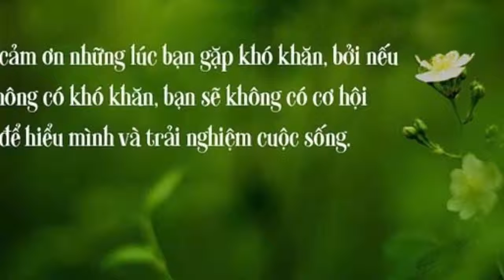RADIO SÁNG-MÓN ĂN TINH THẦN KHÔNG THỂ THIẾU CHO TẤT CẢ MỌI NGƯỜI.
RADIO SÁNG-MÓN ĂN TINH THẦN KHÔNG THỂ THIẾU CHO TẤT CẢ MỌI NGƯỜI. PHÁT SÓNG VÀO LÚC 9H SÁNG THỨ 2 VÀ THỨ 5 HÀNG TUẦN.
Kỳ nghỉ lễ đã kết thúc, tuy một ngày ngắn nhưng cũng đủ để tất cả chúng ta thư giãn phải không nào. Thứ 5 lại đến, và câu chuyện tiếp theo truyền năng lượng khá mạnh mẽ, sẽ cho chúng ta cái nhìn rất tích cực và đầy sự vui tươi của một bạn TVV rất xinh đẹp. Đó là bạn TRẦN THỊ HỒNG ĐÀO.
Mời các bạn cùng lắng nghe nhé!